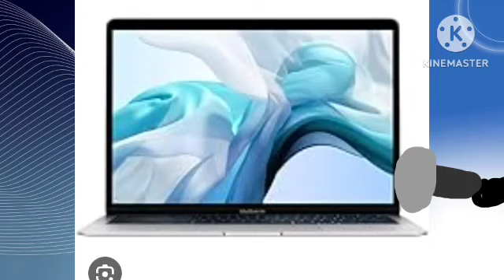Kendra's Adventure Theme Song | NEW SHOW | SamosaJan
Next Episode:

S1 EP1: The Ruby Oreo